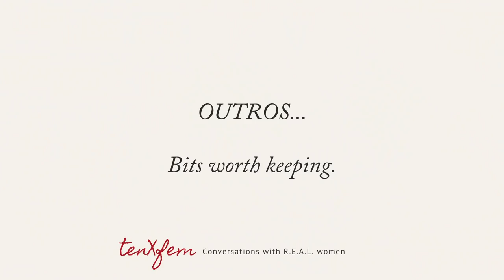Goddess, Olympian and FIBA commentator Azania Stewart tells us how she got to the top of her game!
I was introduced to this Goddess by a mutual friend, and when she warmed the room with laughter from her 'naked-selfie-gone-wrong' story which could have been disastrous for her career, I knew immediately that I wanted to delve deeper into this resilient and impressive human.

Azania was born and raised in London, and is a Fiba commentator and basketball player, who plays centre for Great Britain women's national basketball team and spent four seasons playing Division I basketball in the US as a part of the University of Florida’s squad, where she made a name for herself becoming one of only three players to register over 200 blocks in program history.

Azania was also part of the first British women's basketball team to appear at the 2012 Summer Olympics and represented England at the 2018 Commonwealth Games.

On 16 July 2013, Azania signed to play with the Adelaide Lightning who play in the Australian Women's National Basketball League (WNBL).

And if paving the way forward with all of these achievements wasn't enough, she became a member of FIBA’s first all-female commenting crew at the Women’s EuroBasket finals.

A lot of my conversations with professional women have been focused around their experience in the corporate professions. Azania is the first sportswoman who I get to dive deep with, into the world of professional athleticism; strength, fitness, and agility and all the traits this impressive woman has had to hone to be at the top of her game.

I'll be asking her about her journey to be being an Olympian, the sacrifices she has had to make and why she decided to come out of retirement (what does that even look like for a spritely 33 year old?!).

And lets not forget the excruciating discipline needed to compete at this level. I want to know what she eats, how she sleeps, her routine, her challenges and what she has learned about herself these past years.

Chapters

00:00 Intro
01:15 I wanted to be a firefighter
03:20 I was 6ft 4 by the time I was 16 and not comfortable in my body
05:10 I left school at 16 and moved to America
09:00 The power of showing up focused
14:00 How to navigate being at the top of your game when you're going through PMS
17:00 If was doing the Olympics again I wouldn't do it the same (diet)
21:00 I don't add filters to my social media as I think it sets the wrong standard
23:50 Praising other women
26:33 Women don't get a fair play in sport
30:10 On dating when you're tall
34:00 When I started commentary for FIBA
37:14 Paying it forward
40:05 I'm working on my straight forward delivery
45:15 Women go through so many waves in our bodies
51:18 On my boundaries
55:05 Quick fire round Q&A!